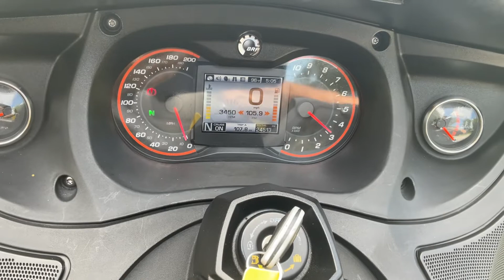2015 Can-Am Spyder RT-S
2015 Can-Am Spyder RT-S $18999